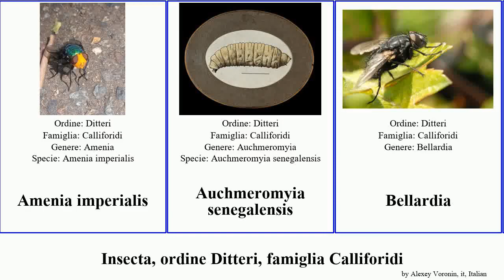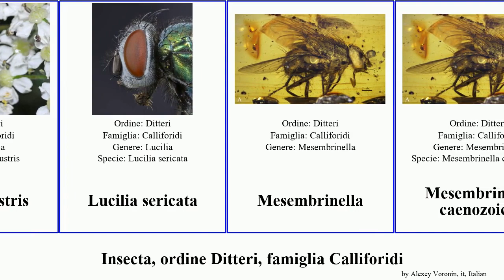Insecta, ordine Ditteri, famiglia Calliforidi calliphora lucilia senegalensis pandia rudis vicina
Insecta ordine Ditteri, famiglia Calliforidi.
insect of Order Diptera Family Calliphoridae, language: it.

Amenia imperialis
Auchmeromyia senegalensis
Bellardia
Bellardia pandia
Calliforidi
Calliphora uralensis
Calliphora vomitoria
Calliphora livida
Calliphora stygia
Calliphora vicina
Calliphorinae
Cochliomyia macellaria
Cordylobia anthropophaga
Lucilia pilosiventris
Lucilia bufonivora
Lucilia illustris
Lucilia sericata
Mesembrinella
Mesembrinella caenozoica
Mesembrinellinae
Pollenia
Pollenia rudis
Protocalliphora azurea
Xenocalliphora viridiventris